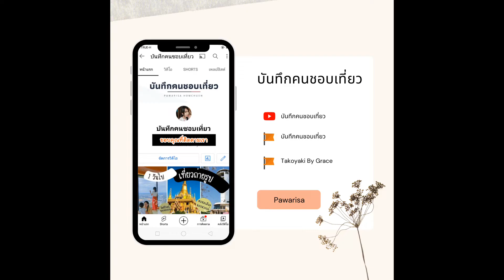เที่ยวบึงสีไฟ จังหวัดพิจิตร